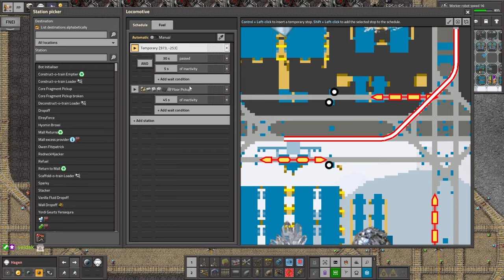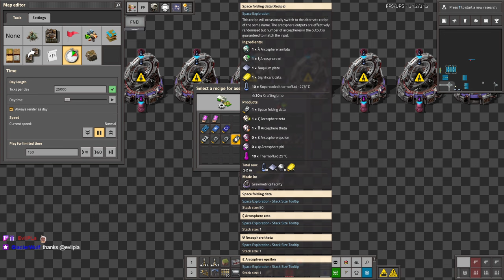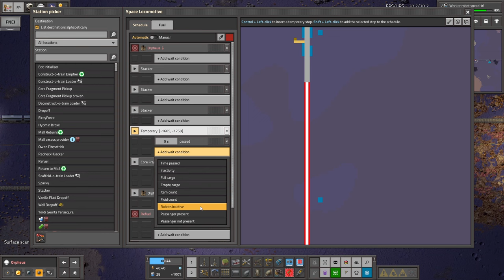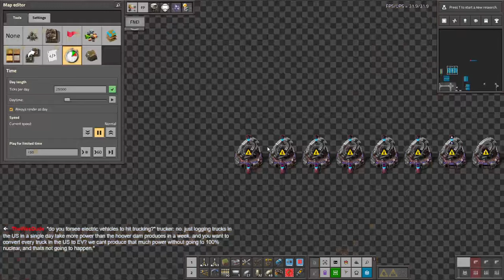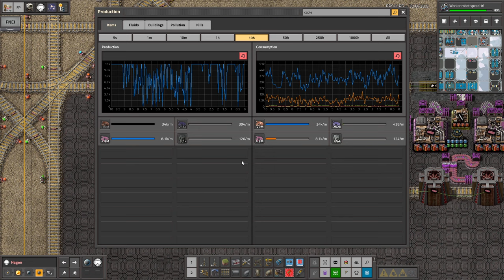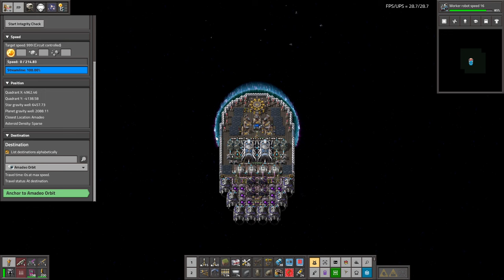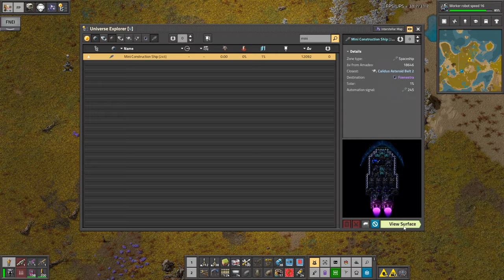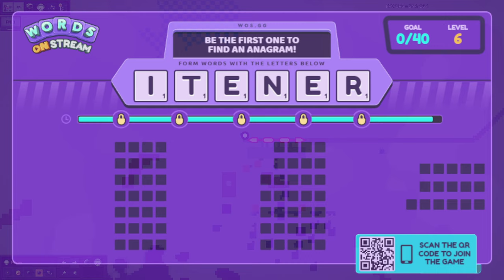Krastorio 2 + Space Exploration | Part 195